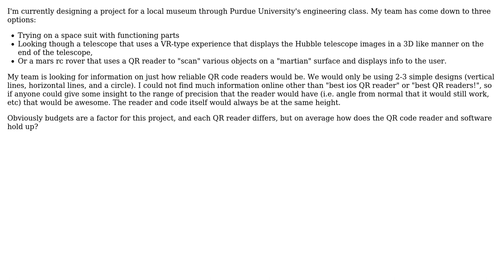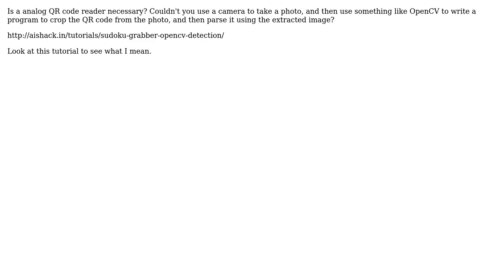Engineering: How reliable is a QR code reader? (2 Solutions!!)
Engineering: How reliable is a QR code reader?

With thanks & praise to God, and with thanks to the many people who have made this project possible! | Content (except music & images) licensed under CC BY-SA | Music | Images & others | With thanks to user user7083 user John Doe user Deek3117 user dasboot and the Stack Exchange Network Trademarks are property of their respective owners. You are responsible for your own actions.